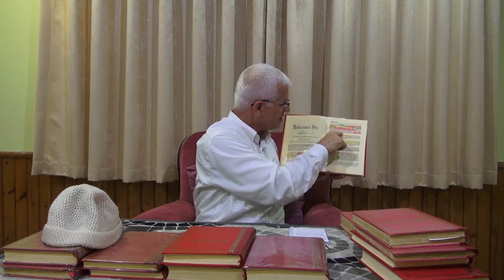Namazın Manası, İbadetin Manası-2